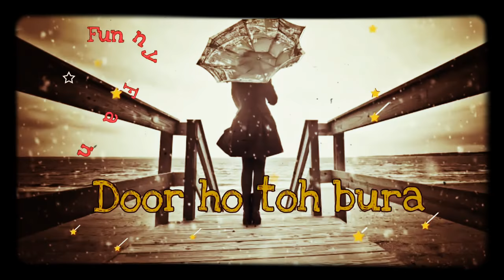tujhe Apna kahu Ya....